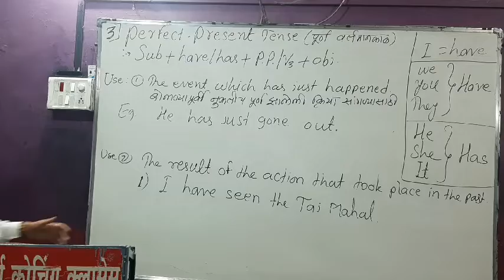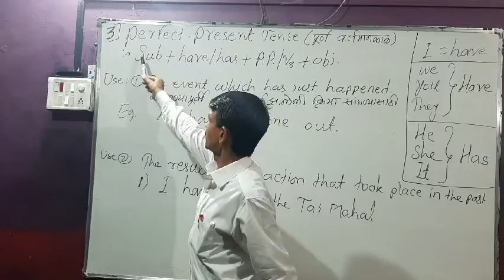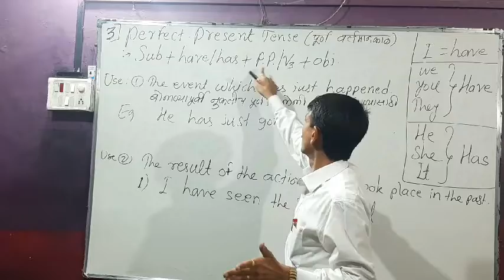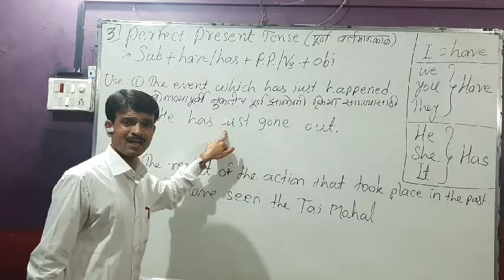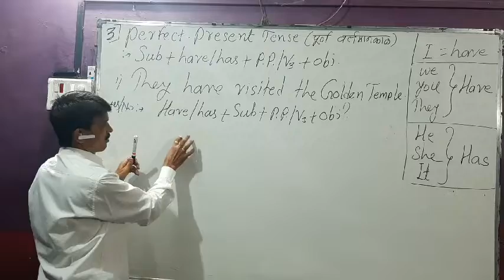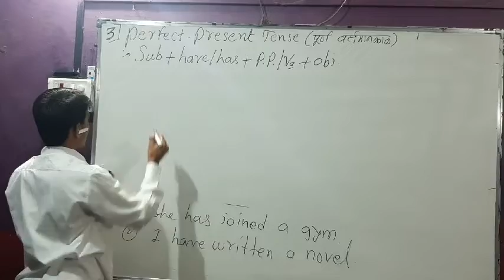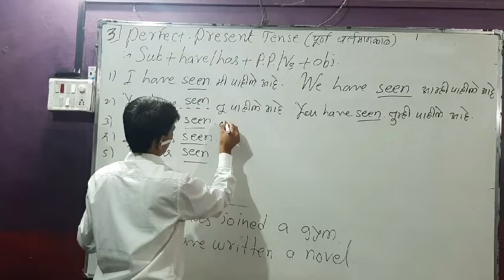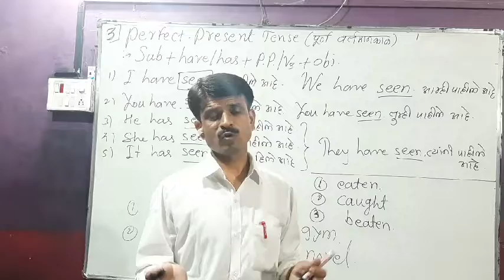English grammar : perfect present tense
Useful to all classes and competitive exam